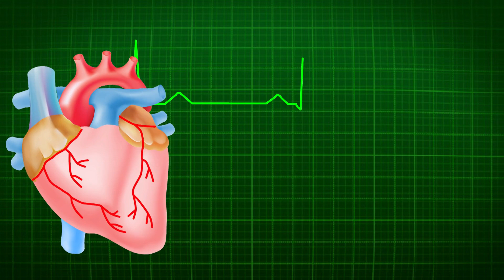আচমকা খুঁজে পাওয়া শহর | কেপ টাউন | Interesting facts about Cape Town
Interesting facts about Cape Town
Cape Town is the legislative capital of South Africa. It is also the capital of Western Cape province. Cape Town is the second largest city in South Africa.

Video by N E from Pexels
Video by Noel McShane from Pexels
Video by Zaki El Atrouni from Pexels
Video by Oliver García from Pixabay
Video by F1 Digitals from Pixabay